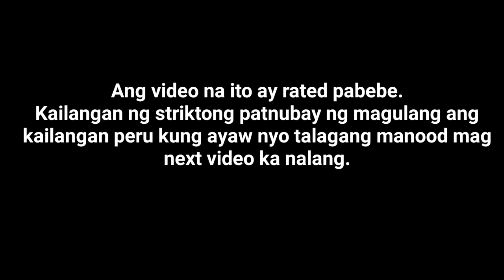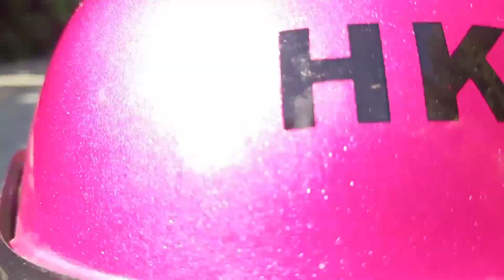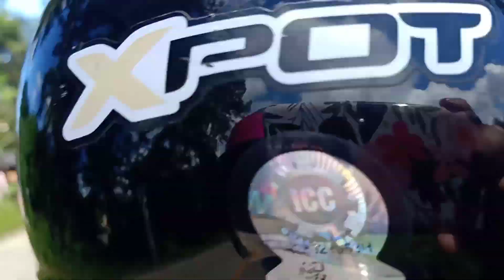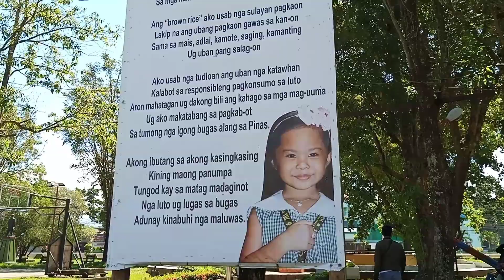Road trip to Botanical Garden in Molave | Honey Vlogs | Zamboanga del Sur